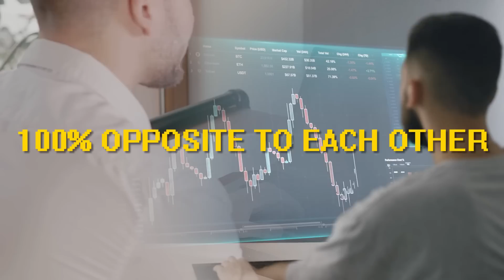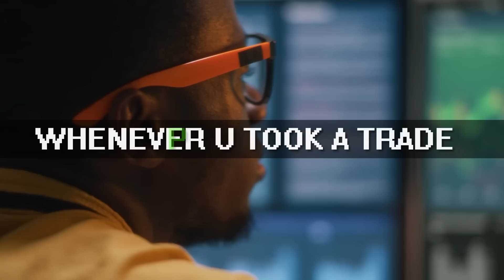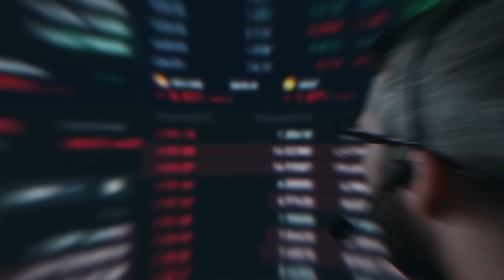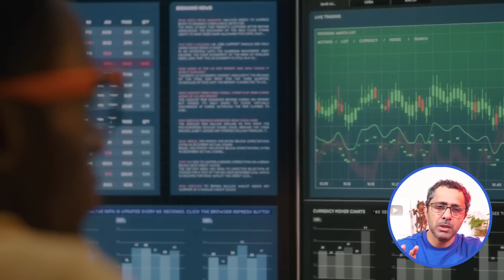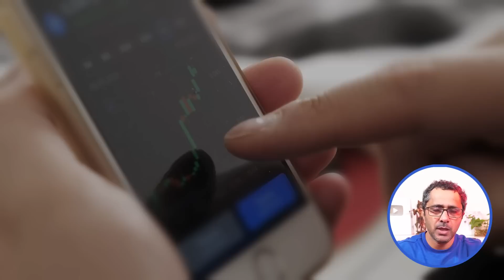Profit Loss & Fear Important Factors Of Trading || Someone Profit Is Someone Loss